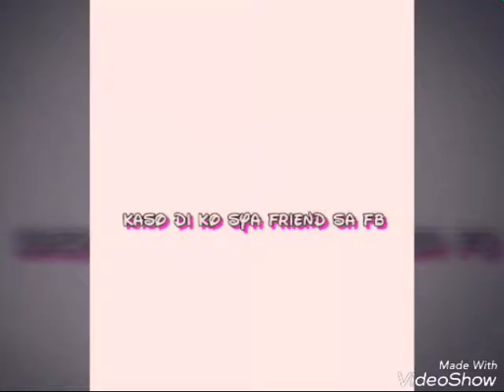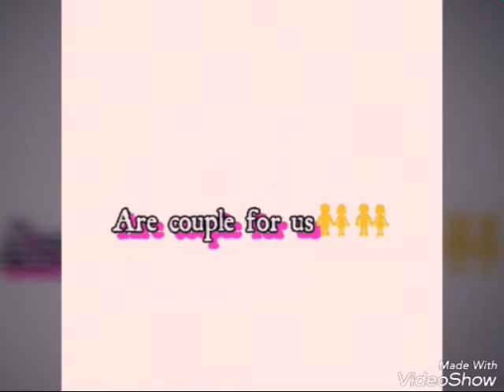i think im inlove again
to my crush